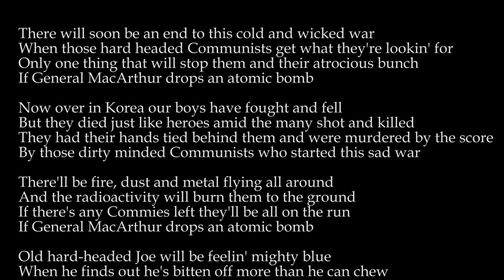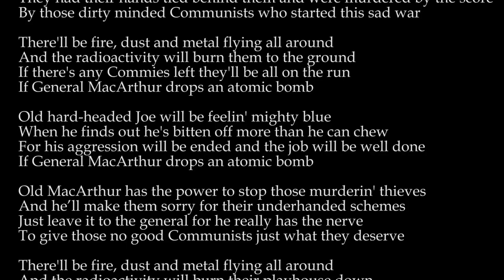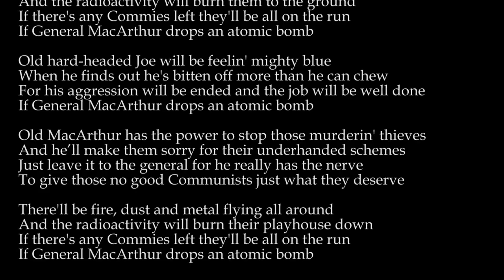"When They Drop the Atomic Bomb" by Jackie Doll and his Pickled Peppers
Lyric video for the war song "When They Drop the Atomic Bomb" recorded in 1951 by Jackie Doll and his Pickled Peppers.